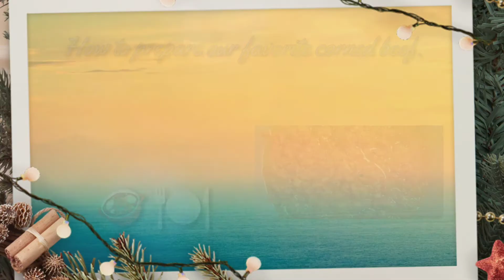OUR ALL-TIME FAVORITE ULAM | PUREFOODS CORNED BEEF | Rhoyens Vlog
Super love namen toh ng anak ko. Every rd I make sure na meron kami nito sa bahay.. Our kind of bonding na din yung tuwing hapon magluluto sya nito at sabay kaming kakain at ito yung ulam namen. ☺️